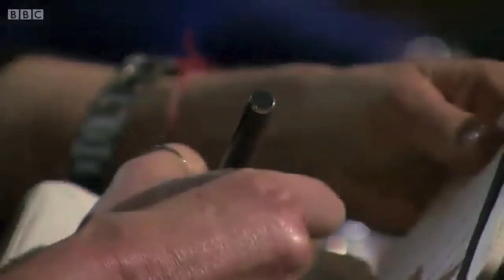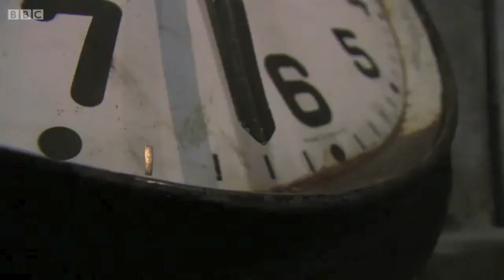Entrepreneur Tim Morgan Showcases his Mountain Trike Invention on BBC Dragon's Den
Cheshire-based entrepreneur Tim Morgan showcased his outstanding disability aid on BBC program Dragon's Den.

Tim's invention, the Mountain Trike, is a durable yet lightweight and versatile all-terrain wheelchair that allows users to take part in activities and sports in all types of environment.

In this clip we see Tim make an eloquent and pragmatic bid to gain investment to help further develop and market his innovative Mountain Trike wheelchair.

Tim Morgan and the Mountain Trike company are members of the Kandu Group - a selection of disability entrepreneurs who have formed a collective to help launch and promote disability products and services.